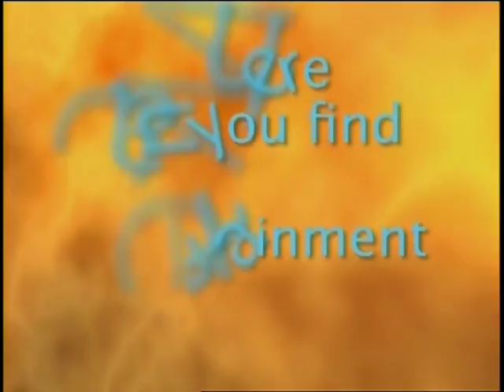The Jeff Turner Variety Show LIVE - Feb. 12, 2011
The Jeff Turner Variety Show airs Saturdays on URTV.